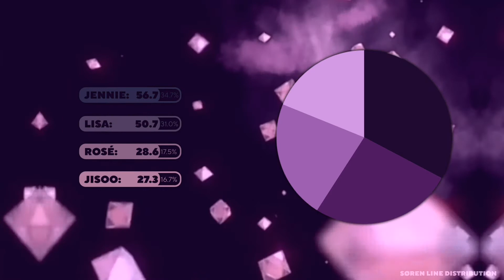» BLACKPINK ''Pink Venom'' //Line Distribution//«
BIG layout and intro inspiration from  @seulgisun go sub to them!